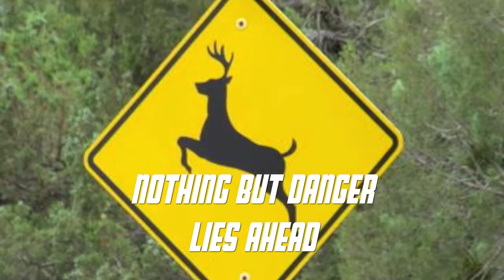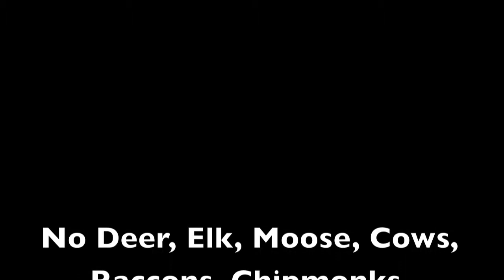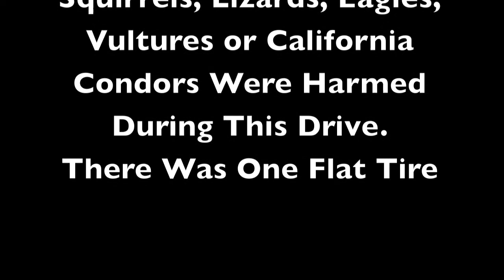The Snake Road Affair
60 Miles of twisting, turning, winding roads driving up the Pacific Coast Highway 1, 101 and 199 in California and Oregon in 4 minutes and 45 seconds. Music - "On The Other Side of The Mountain" - Vendooza